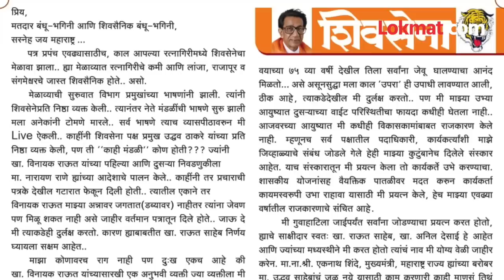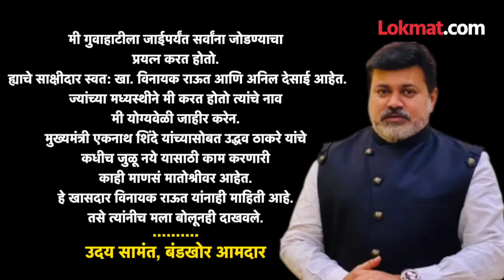ठाकरे-शिंदेंचं जुळू न देणारा नेता कोण? मोठी खळबळ | Eknath Shinde | Uddhav Thackeray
तब्बल ५० आमदारांनी महाविकास आघाडीविरोधात भूमिका घेतल्यानं सरकार कोसळलं. एकनाथ शिंदे यांच्या भूमिकेमुळे उद्धव ठाकरे यांच्यावर केवळ सरकार नव्हे तर शिवसेना कुणाची हे सिद्ध करण्याचीही वेळ आली आहे. त्यामुळे एकनाथ शिंदे आणि भाजपाशी जुळवून घ्या असा आग्रही सल्ला अनेक नेते ठाकरेंना देत आहेत. यातच आता बंडखोर आमदार उदय सामंत यांनी शिवसैनिकांना एक पत्र लिहिलं आहे. त्यात बाळासाहेब ठाकरे आणि वाघाचा फोटो आहे. मात्र पत्रावर उद्धव आणिआदित्य ठाकरेंचा फोटो टाळलेला आहे. त्यामुळे हे पत्र चर्चेचा विषय ठरलं आहे.